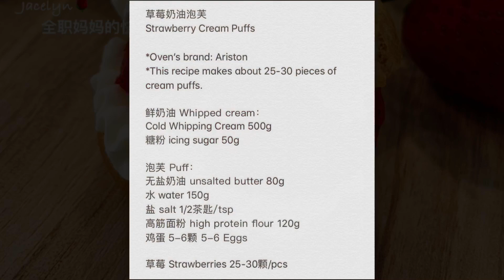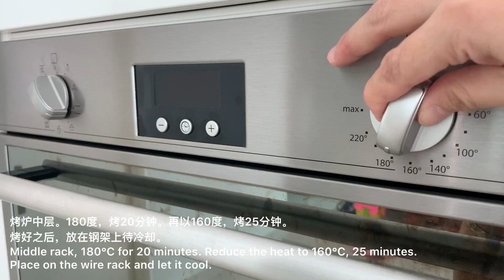零失败 空心 酥脆 草莓奶油泡芙 Strawberry Cream Puffs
零失败 空心 酥脆 草莓奶油泡芙
Strawberry Cream Puffs

Click “Show More” for full recipes.
Recipe written by Jacelyn Lim

A stay-at-home mom with 4 kids
Love Cooking, Baking & Sharing Recipes
Love Healthier foods with No Artificial Colors/Flavors
四个孩子的全职妈妈
为了家人的健康，所有的色素和味素来源，都来自于天然食材❤️

*Oven’s brand: Ariston
*This recipe makes about 25-30 pieces of cream puffs.

鲜奶油 Whipped cream：
Cold Whipping Cream 500g
糖粉 icing sugar 50g

泡芙 Puff：
无盐奶油 unsalted butter 80g
水 water 150g
盐 salt 1/2茶匙/tsp
高筋面粉 high protein flour 120g
鸡蛋 5-6颗 5-6 Eggs

1。要打发鲜奶油时，才把whipping cream从冰箱里拿出来。上下摇晃均匀后，剪开倒入大碗内 + 糖粉，低速打至全发。
Whisk whipping cream + sugar until stiff peaks

2。放入冰箱冷藏备用。
 refrigerate for at least 1 hour.

3。奶油 + 水 + 盐倒入锅里，中火煮至沸腾。
面粉过筛备用。
Medium heat. Bring butter + water + salt to a boil. Sift the flour and set aside.

4。水煮沸后转小火。
马上倒入面粉，用手打打蛋器快速搅拌均匀。
再用刮刀以按压方式，检查搅拌至面团内没有干粉即可，离火。
Once water is boiled, add flour and stir until combined. Remove from heat.

5。让面糊自然降温至60-65度。鸡蛋打散备用
Let the batter to cool til 60-65℃.
Lightly beat the eggs and set aside.

6。把蛋液分5-6次倒入。
用切拌、按压方式搅拌至用刮刀拿起面糊时，面糊要慢慢流动性的、倒三角形、光滑状态。
Stir in the beaten egg little by little, until batter is smooth and thick.

*蛋液是用来调整面糊浓度的，所以不是一定要全部加进去。
*蛋液要一点点加，把面糊调整到合适的浓度就可以了。
*过度搅拌面糊会造成成品口感偏硬。

7。面糊倒入中型圆嘴裱花袋里，烤盘铺油纸。
挤出5cm宽度左右，高高的圆面糊。
Transfer the batter into a piping bag.
Pipe the tall round puffs onto parchment paper, with each 5cm in diameter.

**面糊与面糊之间要有5cm左右的距离。
Keep them 5cm apart to avoid making peaks.

8。汤匙背部沾少许全蛋液，轻轻地把面糊上尖尖的部分压平。
Use a spoon to flatten the tops of the dough with a lightly beaten egg.

9。放入已预热烤炉，中层。180度，烤20分钟
再以160度，烤25分钟。
Place in the preheated oven, middle rack, 180℃ for 20 minutes.
Reduce the heat to 160℃, 25 minutes.

10。烤好之后，放在钢架上待冷却。
Place on the wire rack and let it cool.
**烘烤中途不能把烤箱打开，防止泡芙塌陷

11。把鲜奶油从冰箱取出，倒入裱花袋里。
将鲜奶油挤入泡芙里。搭配草莓食用。
Transfer the whipped cream to a pipping bag. Pipe to fill the puffs with the cream.
Serve with strawberries.

**未挤入馅料的泡芙，放入封密盒子里，室温可保存1天。
**要吃的时候才将馅料挤入泡芙内。
**如果先挤入馅料再把泡芙送进冷藏，这样会造成泡芙不再酥脆。
Puffs (without cream) can be stored in airtight container, at room temperature for up to 1 day.

**泡芙做太多吃不完，可以将 (未挤入馅料的)
泡芙放入封密袋子里，冷藏可保存1-2个星期。
Store the puffs (without cream) in the zipper bags. It should last for 1-2 weeks in the refrigerator.

要吃的时候，以160度，从烤5分钟左右，至表皮酥脆即可。
Re-heated the puffs (without cream) at 160℃ for 5 minutes before served.